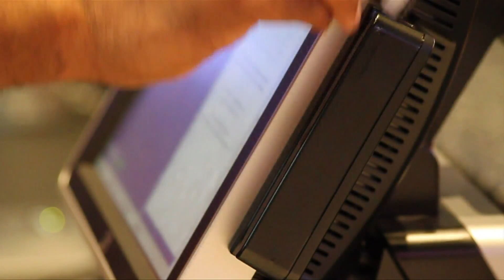Bureau of Economic Analysis to release GPD report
On Thursday we learn more about how the U.S. economy performed last quarter.